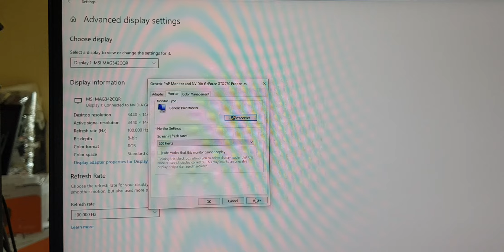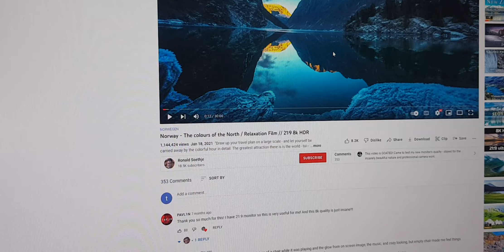MSI MAG342CQR , no lcd 674 atas Handrianto Gunawan